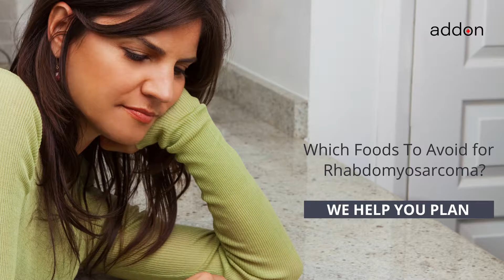Which 3 Foods to Avoid for Rhabdomyosarcoma?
No two cancers are the same and neither should your nutrition be. The most commonly asked question to dieticians and oncologists globally is “What Should I Eat?”. The answer is “It Depends”. It depends on the type of cancer, current treatment and supplements being taken, age, gender, BMI, lifestyle and any genetic information available. In short – the answer to “What Should I Eat” for Rhabdomyosarcoma needs to be personalized to minimize adverse interactions between nutrition (from foods/diet) and treatment, and to improve symptoms.

Foods like Black Tea and Carrot should be eaten when undergoing Radiation treatment for Rhabdomyosarcoma. On the other hand, for Rhabdomyosarcoma, Evening Primrose and Mulberry should be eaten with treatment of Octreotide. On the same lines, foods like Catjang Pea should be avoided with treatment of Radiation for Rhabdomyosarcoma. If the treatment is Octreotide, then avoid Currant.

Black Seed contains an active ingredient called Thymoquinone. Thymoquinone has CYP (drug metabolizing enzyme) interactions with Octreotide treatment and hence should be avoided. However, black seed supplements may be taken along with Radiation treatment for this cancer.

You get the point – your nutrition needs to be personalized and it needs to be re-evaluated as soon as any of the conditions change. Create and follow a nutrition plan personalized to you to minimize adverse interactions of nutrition for cancers like Rhabdomyosarcoma.